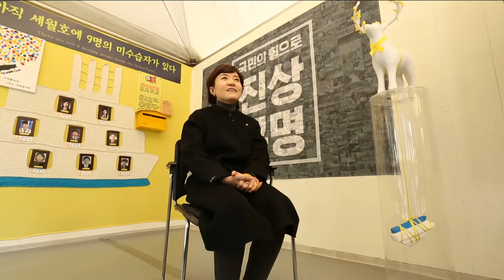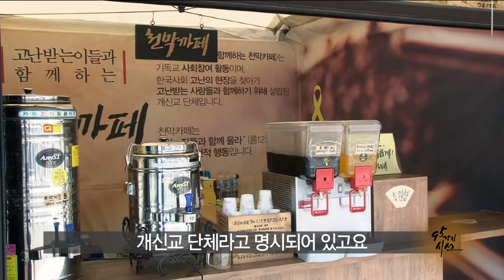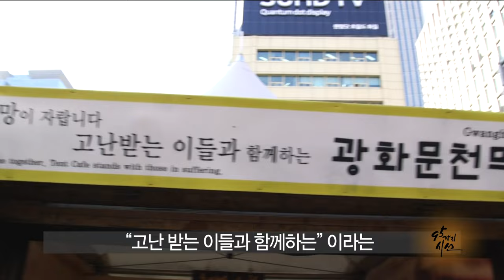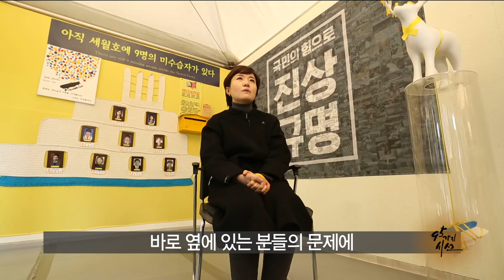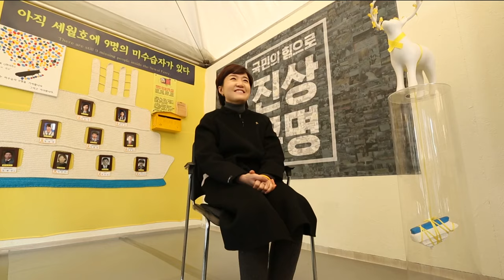[종교개혁 500주년 특집 - 95가지 시선] 26회 "우는 자와 함께 운 이유" - 광화문 천막카페 봉사자 최순희 집사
“목사 아들이, 장로 아들이 죽었다면, 그 교회 성도들이 안 찾아 오겠냐고요? 찾아옵니다! 그런데 여기 이 시대에 가장 고통받는 엄마 아빠들, 세월호 유가족들이 7박 8일 동안 그놈의 거적때기 하나 걸쳐 입고 경찰하고 싸우고 있는데 나의 형제자매들은 어디를 눈 씻고 찾아봐도 없더라!

우리 아이 유골 좀 찾아 달라고, 안산 합동 분향소에 와서 거기서 찬양 좀 하고 기도 해달라고, 사람들이 좀 필요하다고! 내 편이 좀 필요하다고!! 내 형제가 필요하다고!!! 내 자매가 필요하다고! 유가족들이 울고불고 하는데... (세월호 희생자 故 문지성 양 아버지 문종택 집사. 영상 1분 10초~2분 14초)"

세월호 참사가 일어난 여름부터 지금까지, 세월호 유가족과 세월호 참사를 추모하는 시민들을 위한 광화문 천막카페에서 봉사를 해 온 최순희 집사(구리 희망찬교회). 그녀는 봉사를 하며 가장 뿌듯했던 순간을 말해달라는 제작진의 질문에 한 유가족이 남겼던 위의 말을 직접 들었을 때라고 답합니다.

‘우는 자들과 함께 울라’는 로마서 말씀은 우리에게 어떤 의미입니까?

「95가지 시선」 26회 “우는 자와 함께 운 이유”
- 광화문 천막카페 봉사자 최순희 집사